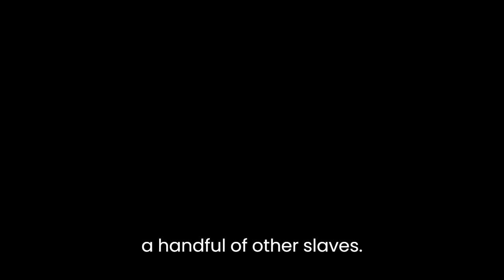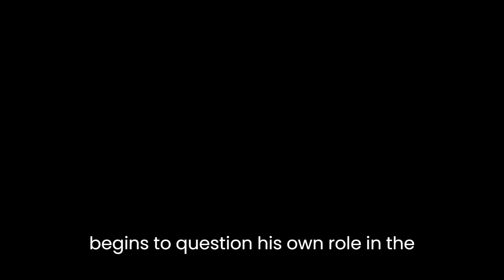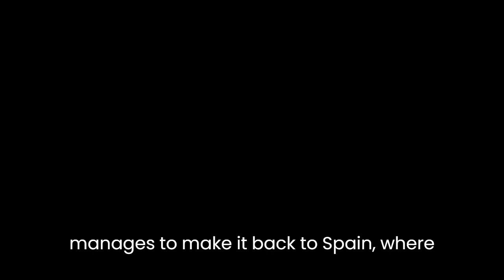"The Moor’s Account" By Laila Lalami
"The Moor's Account" is a historical novel by Laila Lalami that tells the story of the first Muslim in the New World, a Moroccan slave named Mustafa al-Zamori, who accompanied the Spanish explorer Panfilo de Narváez on an expedition to what is now known as Florida in the early 1500s. The novel is narrated by Mustafa, who writes an account of the journey in an attempt to clear his name after being falsely accused of treason by the Spanish.

The novel begins with Mustafa being captured by pirates and sold into slavery in Spain. He is eventually purchased by de Narváez, who is planning an expedition to the New World. Mustafa joins the expedition as a translator and scribe, and sets off with a group of Spanish soldiers and a handful of other slaves.

As they journey through the wilderness of Florida, the group encounters a number of challenges, including hostile Native Americans, dangerous animals, and treacherous weather. Mustafa becomes increasingly disillusioned with the Spanish and their treatment of the indigenous people, and begins to question his own role in the expedition.

Despite the hardships, Mustafa manages to form friendships with some of the other members of the group, including a Spanish soldier named Diego and a Native American woman named Hashems. As the journey wears on, Mustafa begins to see the humanity in those around him, and becomes more determined to tell the true story of the expedition.

In the end, the expedition ends in disaster, with most of the members dying or being captured by the Native Americans. Mustafa is among the few survivors, and manages to make it back to Spain, where he writes his account of the journey in the hopes of clearing his name. "The Moor's Account" is a captivating and immersive tale of adventure, survival, and the search for truth, set against the backdrop of the early days of European exploration in the New World.